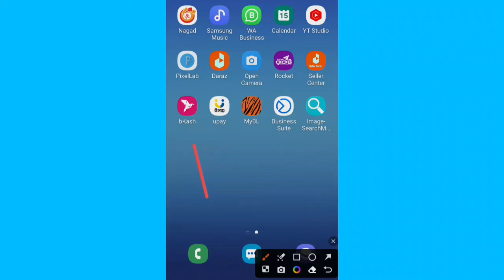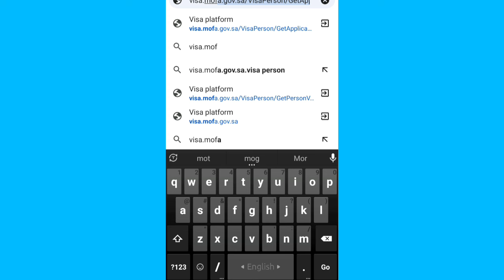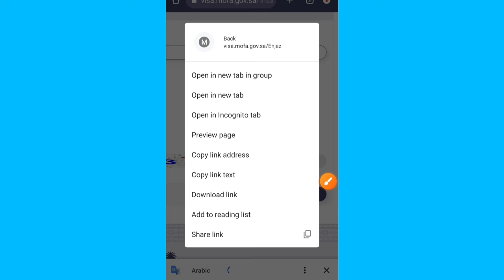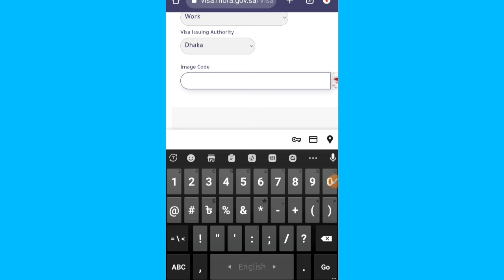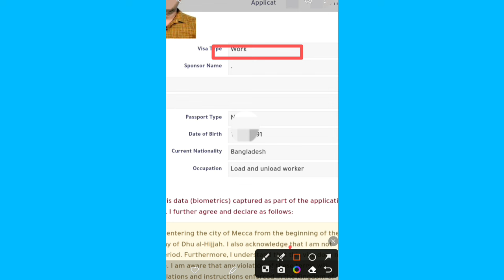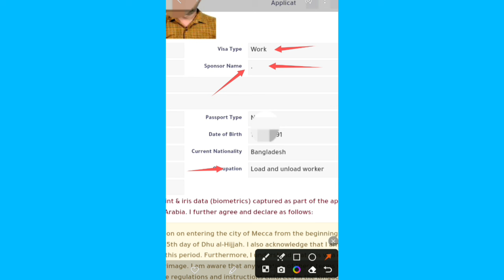সৌদি আরব প্রবাসীরা ভিসা কিভাবে চেক করবেন পাসপোর্ট নাম্বার দিয়ে? how to check Saudi Arabia visa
সৌদি আরব প্রবাসীরা ভিসা কিভাবে চেক করবেন পাসপোর্ট নাম্বার দিয়ে? how to check Saudi Arabia visa for passport number